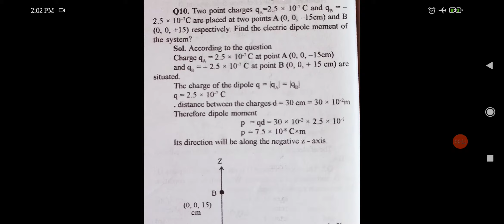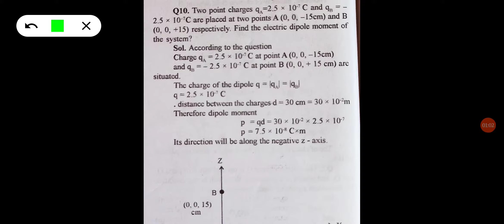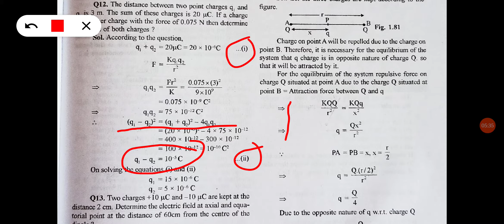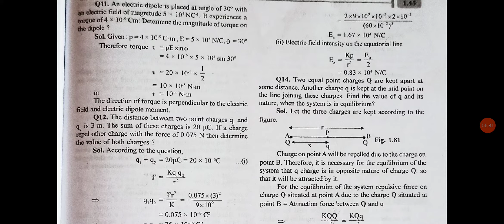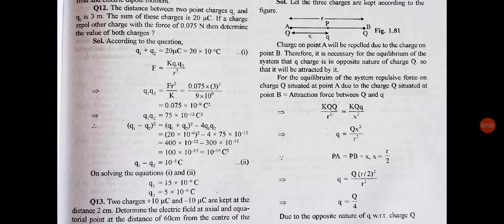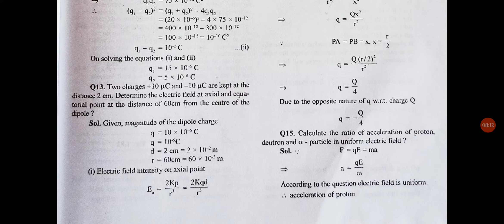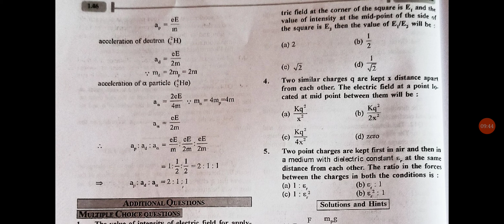Electric Field || Last Part || Class-12 || English Medium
Physics By Vikash Sharma